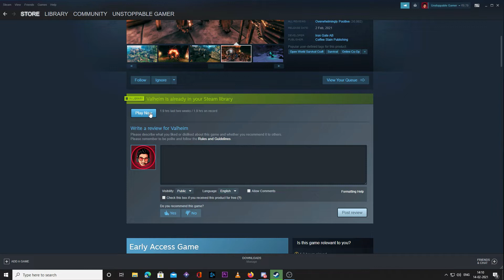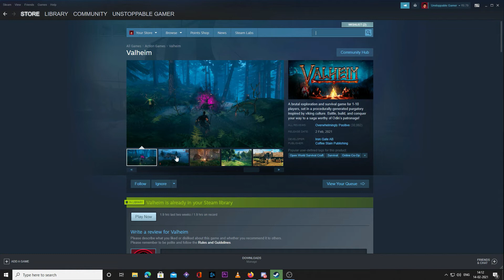Valheim || How to download For Pc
Valheim BaseBuild BuildingA brutal exploration and survival game for 1-10 players, set in a procedurally-generated purgatory inspired by viking culture. Battle, build, and conquer your way to a saga worthy of Odin’s patronage!Paytm Donation no:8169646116Discord Specs➤ GPU: GeForce GTX 1050 Ti➤ CPU: Intel(R) Core(TM) i7-7700 CPU @ 3.60GHz➤ Memory: 16 GB RAM ➤ Current resolution: 1920x1080p, 60Hz➤ Operating system: Microsoft Windows 10 Home Single LanguageInstagram Unstoppable Gamer